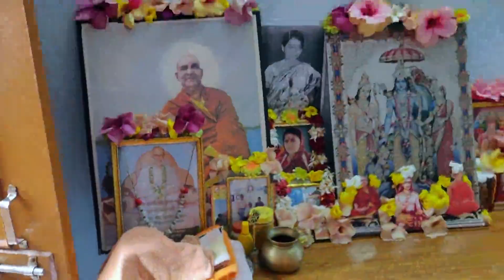7 December 2021